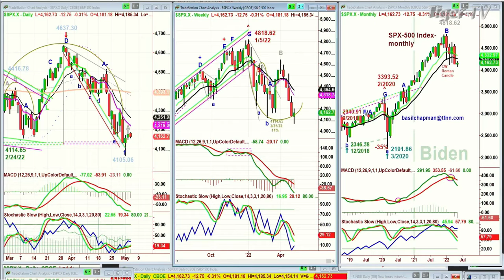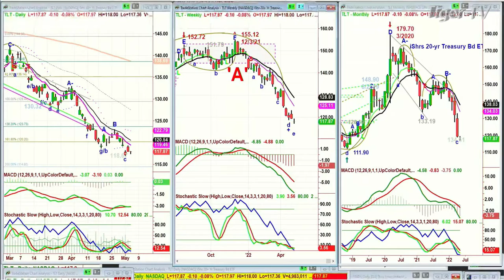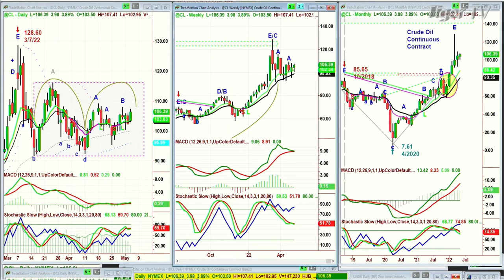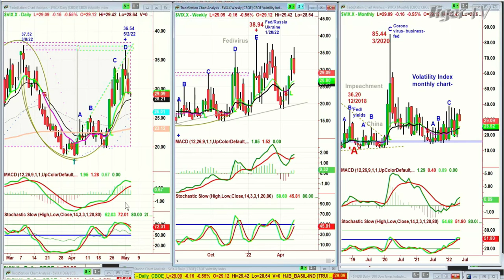May 4th, 11AM ET Market Update on TFNN - 2022